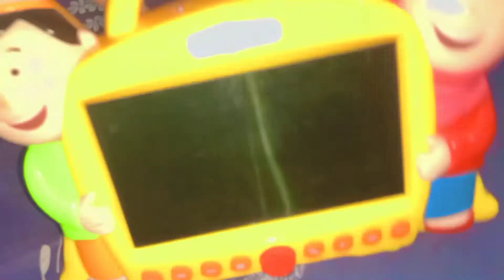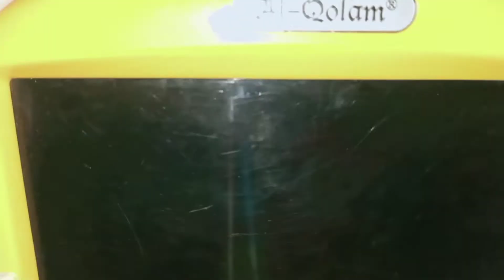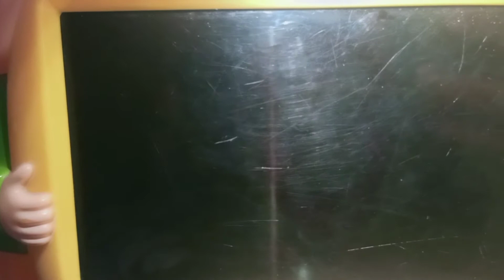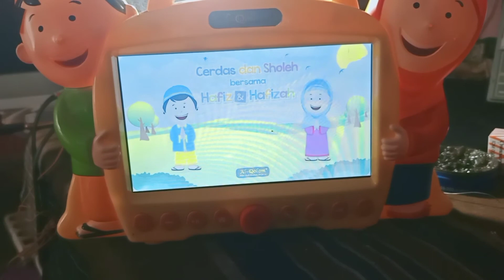PERBAIKAN SMART HAFIZ TIDAK ADA GAMBAR